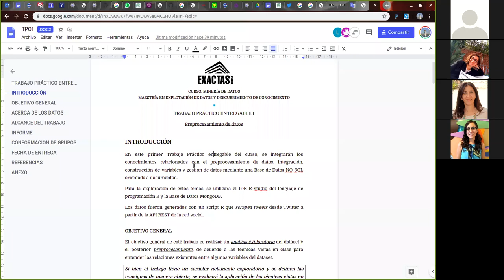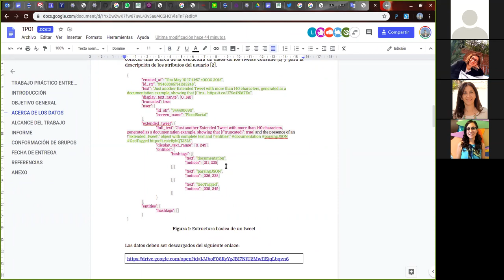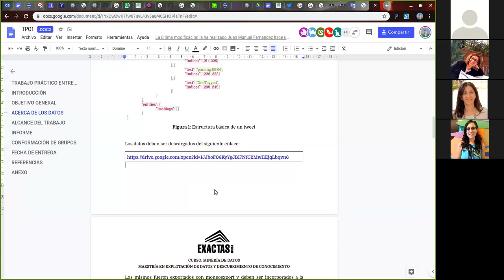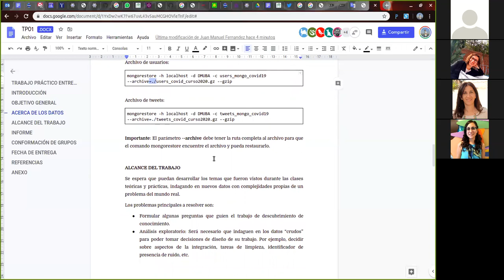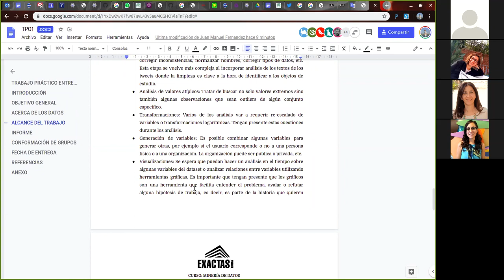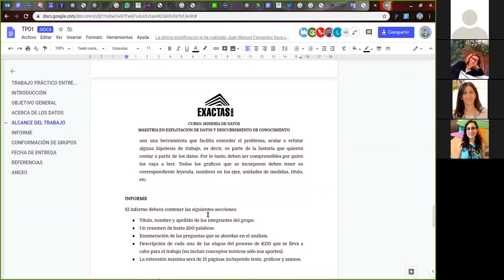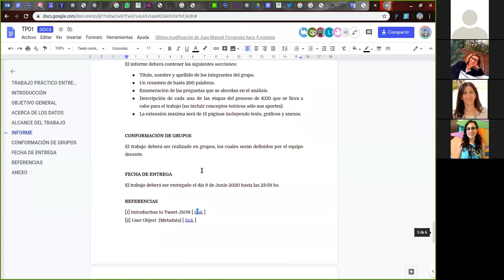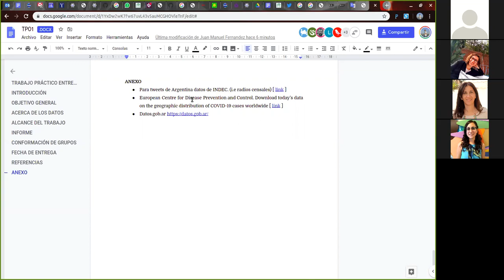TP 01 Entregable: Explicación de la propuesta de trabajo.